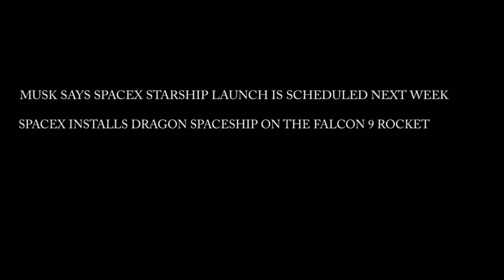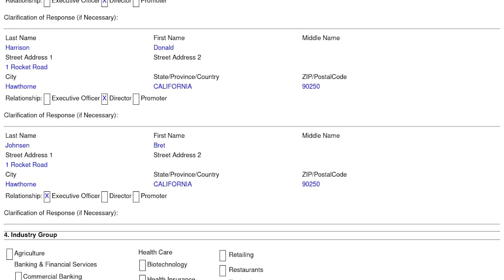SpaceX Starship SN15 launch is scheduled | SpaceX installs Crew Dragon spaceship on the Falcon 9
SN15 high altitude flight will commence within a week. SpaceX will very soon carry out a full Static fire of the newly installed engines. SpaceX had already announced certain local road closures with Cameron County for Thursday and Friday, earlier, hinting that Static fire will be carried out this week. According to some official documents filed with the Federal Communications Commission SpaceX will conduct a test flight of SN15 on 20 April, 2021. SN15 is expected to outweigh its predecessors, for it has certain upgrades and modifications.

HUGE THANK TO THE NASASPACEFLIGHT TEAM
Thank you so much for documenting the future for us.